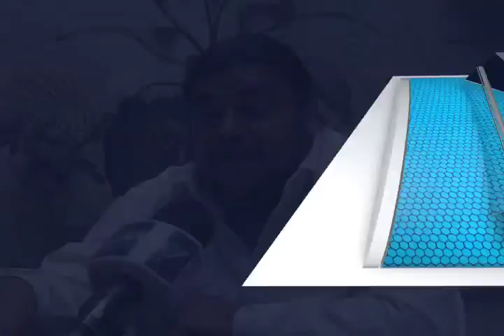Entrevista a Flavio Sosa (mvm televisión)